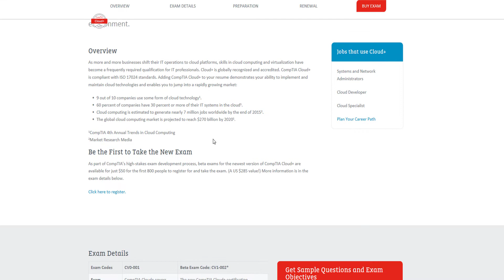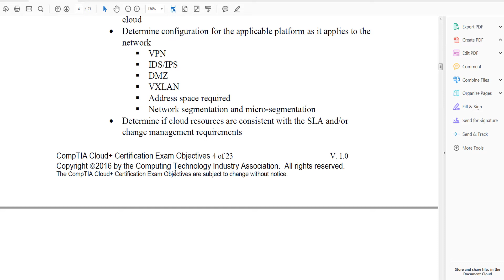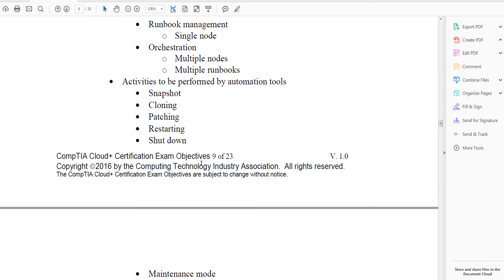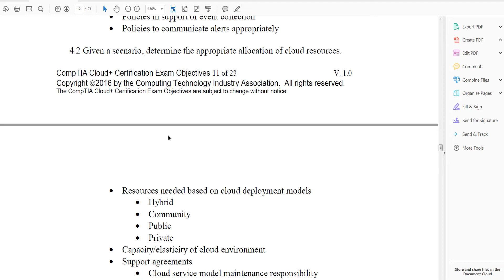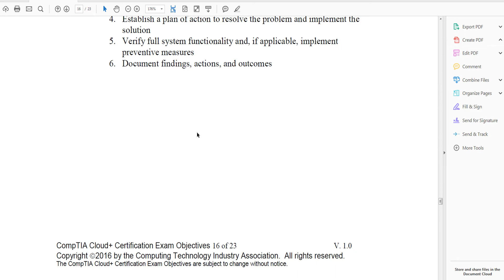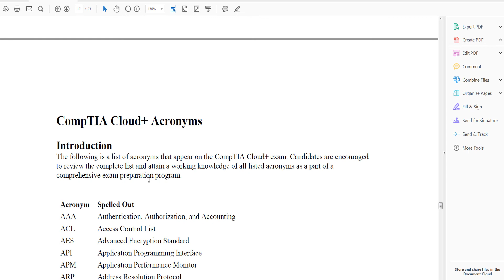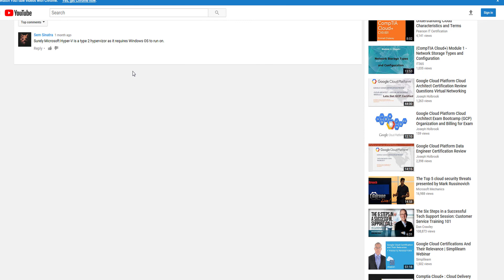CompTIA Cloud Plus + (CV0-002) Beta Exam Review and Practice Tests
With your continued support I will invest in better quality content and monthly prize drawings...  Please check the video description for links for discounted services if applicable.
Preparation for CompTIA Cloud Plus Beta Exam CV0-002  Also covers CV0-001

The CompTIA Cloud+ certification validates the skills and expertise of IT practitioners in implementing and maintaining cloud technologies. Cloud+ accredits IT professionals with the constantly changing and advancing knowledge they need to be successful in today’s cloud environment. Cloud+ is globally recognized and accredited. CompTIA Cloud+ is compliant with ISO 17024 standards. Adding CompTIA Cloud+ to your resume demonstrates your ability to implement and maintain cloud technologies and enables you to jump into a rapidly growing market:

Cloud computing is a model for enabling convenient, on-demand network access to a shared pool of configurable computing resources (e.g., networks, servers, storage, applications, and services) that can be rapidly provisioned and released with minimal management effort or service provider interaction. This cloud model promotes availability and is composed of five essential characteristics (On-demand self-service, Broad network access, Resource pooling, Rapid elasticity, Measured Service); three service models (Cloud Software as a Service (SaaS), Cloud Platform as a Service (PaaS), Cloud Infrastructure as a Service (IaaS)); and, four deployment models (Private cloud, Community cloud, Public cloud, Hybrid cloud). Key enabling technologies include: (1) fast wide-area networks, (2) powerful, inexpensive server computers, and (3) high-performance virtualization for commodity hardware.
The Cloud Computing model offers the promise of massive cost savings combined with increased IT agility. It is considered critical that government and industry begin adoption of this technology in response to difficult economic constraints. However, cloud computing technology challenges many traditional approaches to datacenter and enterprise application design and management. Cloud computing is currently being used; however, security, interoperability, and portability are cited as major barriers to broader adoption.
The long term goal is to provide thought leadership and guidance around the cloud computing paradigm to catalyze its use within industry and government. NIST aims to shorten the adoption cycle, which will enable near-term cost savings and increased ability to quickly create and deploy enterprise applications. NIST aims to foster cloud computing systems and practices that support interoperability, portability, and security requirements that are appropriate and achievable for important usage scenarios.

Check out my Google Cloud Platform Cloud Architect Test Prep Practice Questions. Just like the exam experience.

GCP Cloud Architect Exam Review.  A Google Certified Professional - Cloud Architect enables organizations to leverage Google Cloud technologies. Through an understanding of cloud architecture and Google technology, this individual designs, develops, and manages robust, secure, scalable, highly available, and dynamic solutions to drive business objectives. The Cloud Architect should be proficient in all aspects of solution development including implementation details, developing prototypes, and architectural best practices. The Cloud Architect should also be experienced in microservices and multi-tiered distributed applications which span multi-cloud or hybrid environments.